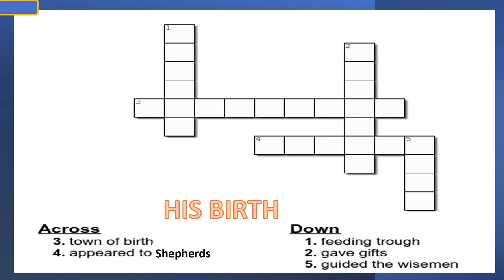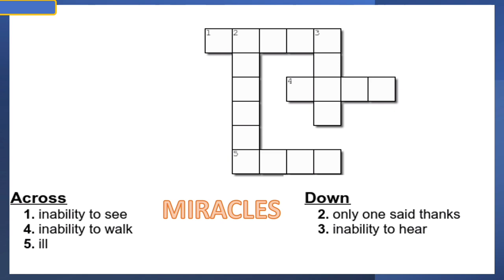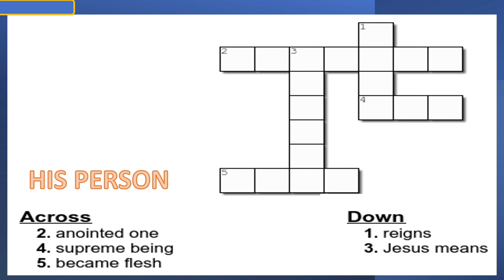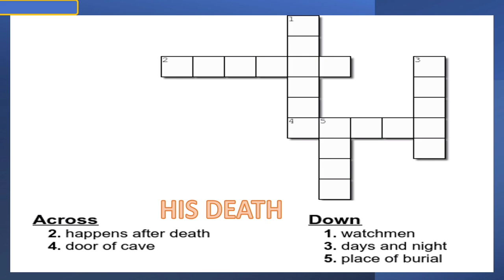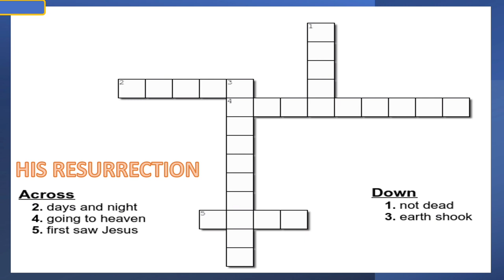Bible Crossword Puzzle: The life of Jesus. Bible trivia. Bible quiz.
Jesus died so that we might have life. Can you recognize the phrases that describe him?